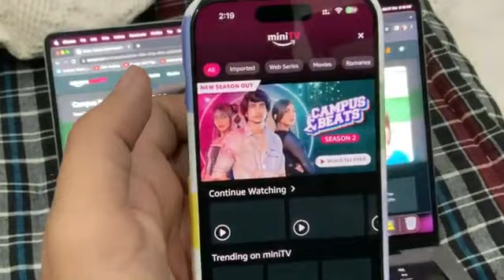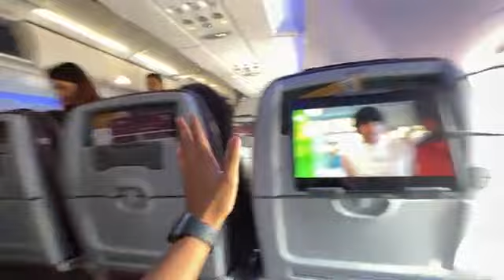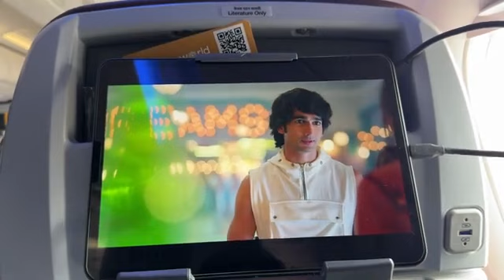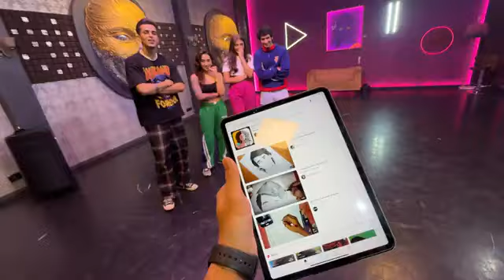Mumbai Mein Meet-up Hogaya 😍 Etne Sare Log